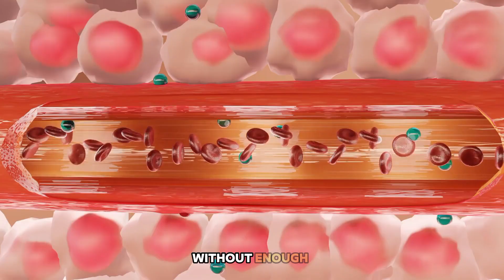Creatine and Erections: The Truth No One Talks About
Creatine is one of the most researched supplements in the world for muscle growth and energy but could it also play a role in erections and sexual performance for men over 60?

In this video, we uncover the truth about creatine and erections that no one really talks about. You’ll learn:
✔️ How creatine supports ATP production and why that matters for blood flow and sexual health
✔️ The surprising link between creatine and testosterone/DHT levels
✔️ How creatine may help with vascular health, brain function, and energy all of which affect erections
✔️ Safe dosages for older men, possible side effects, and what science actually says
✔️ Why creatine isn’t a magic pill, but how it can support stronger, more reliable erections as part of a healthy lifestyle

For men over 60, this isn’t just about the gym it’s about confidence, vitality, and intimacy. If you’ve ever wondered, Does creatine really help erections? or Can creatine improve sexual performance? this video is for you.

💪 Don’t miss the full breakdown—it might just change the way you look at creatine.